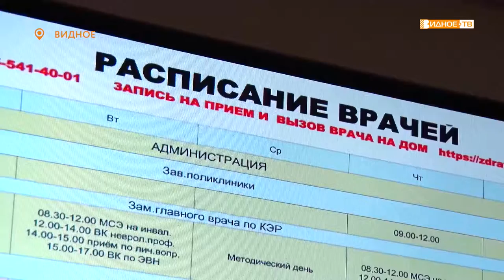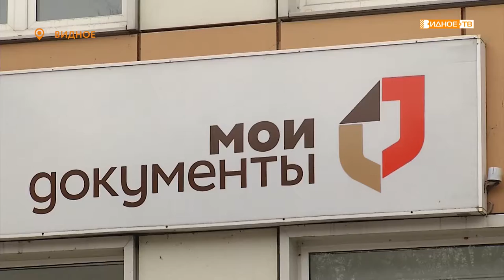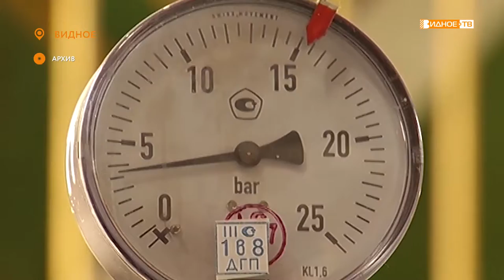«Режим работы» - график работы муниципальных служб и учреждений